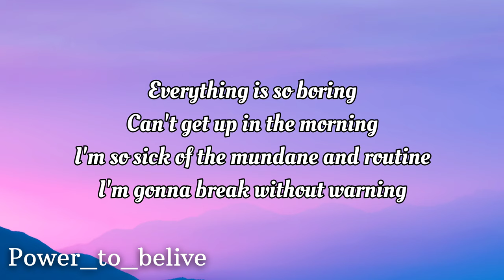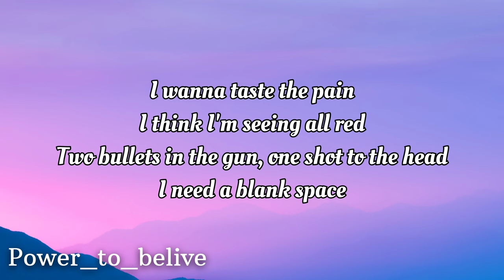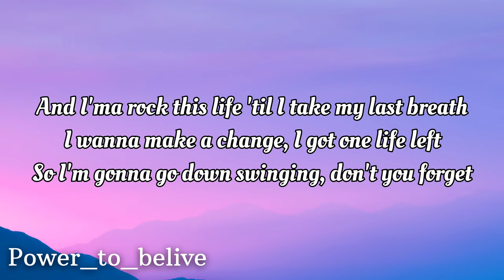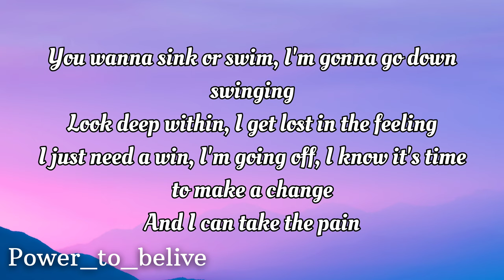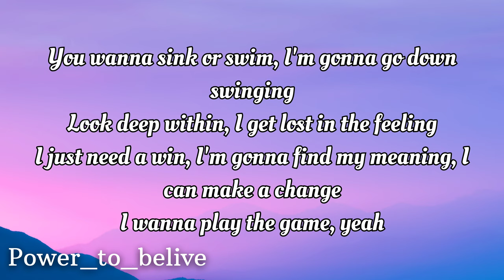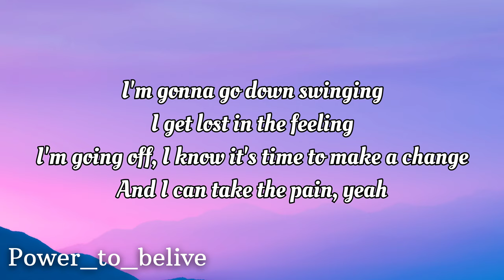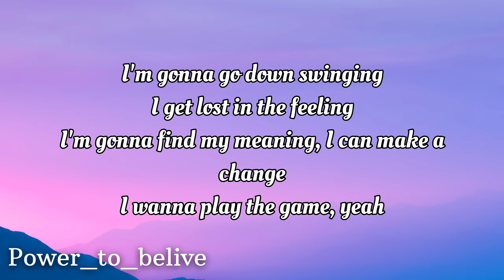NEFFEX - Go Down Swinging 👊 (lyrics)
LYRICS:

HOOK:
AHHHHHHHH
I wanna taste the pain
I think I’m seeing all red
Two bullets in the gun, one shot to the head
I need a blank space
Cuz everything is a threat
But I’d never back down man I’d rather be dead
I’m making love to fate
And she look better in bed
Imma rock this life till I take my last breath
I wanna make a change
I got one life left
So I’m gonna go down swinging don’t you forget

VERSE 1:
Everything is so boring
Can’t get up in the morning
I’m so sick of the mundane and routine
I’m gonna break without warning

VERSE 2:
I’ve gotta find a new purpose
Something actually worth it
I wanna look in the mirror and like what I see
I’m sick of feeling so worthless

BRIDGE: 2x
You wanna sink or swim?
I’m gonna go down swinging
Look deep within
I get lost in the feeling
I just need a win
I’m going off I know it’s time to make a change and I can take the pain.
Look deep within
I’m gonna find my meaning I can make a change I wanna play the game yea